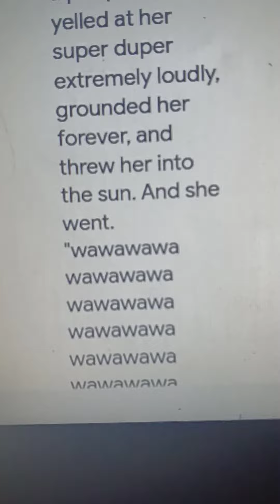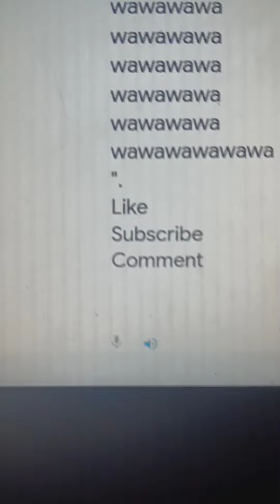S1 E36: Leia Poops On The Earth/Grounded. 3/2/22